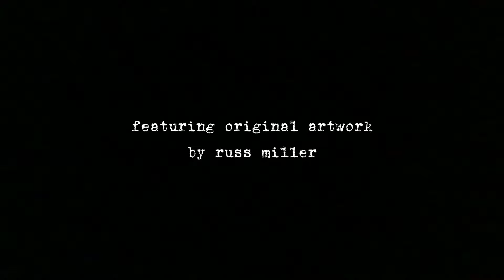GREYBEARD "Bring the Funk!" (Produced by Goldo, GreyBeard and RussTheProducer)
Directed by Russ Miller
Follow GreyBeard: